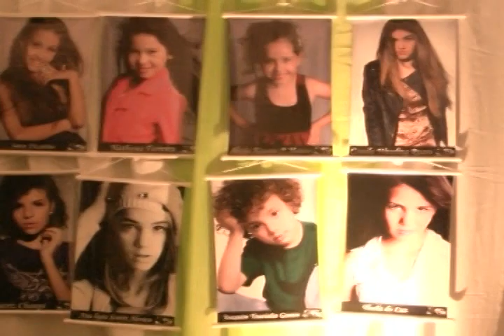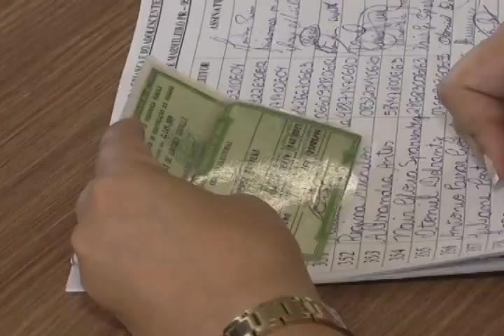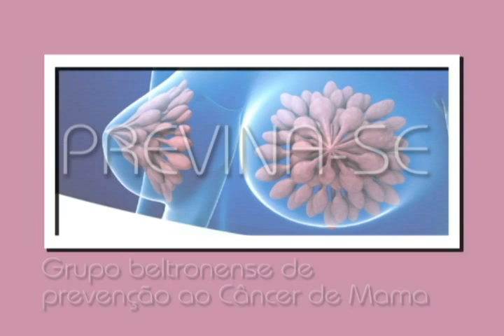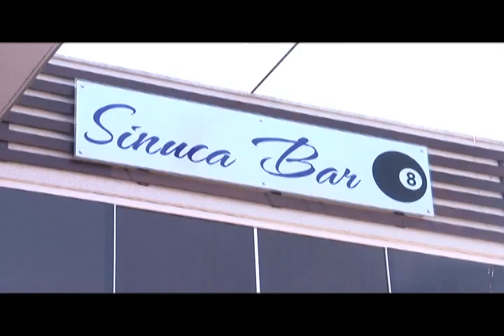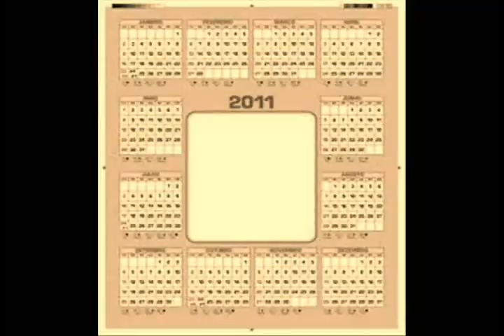Programa Variedades em Foco 15/12/2012